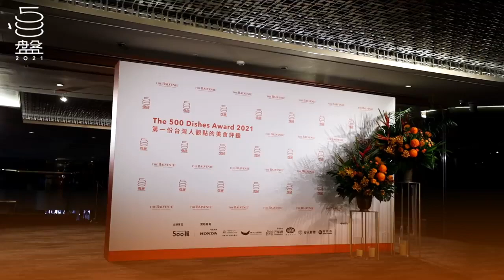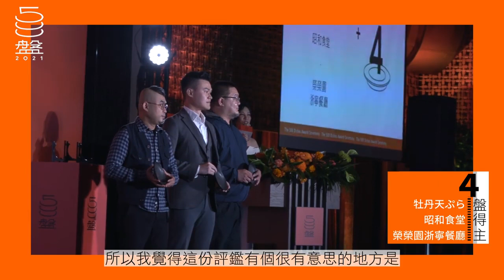500盤頒獎典禮精彩全記錄 超過百位餐飲業者現身支持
2021年的 500盤 名單正式公布囉，作為 第一份台灣人觀點的美食評鑑 ，500盤邀請50位跨界名人評審，希望提出餐飲新觀點，讓大家吃美食時，也能有另一份參考名單。

精彩的頒獎典禮上，超過百位餐飲業者都現身支持，可說是2021年台灣餐飲團結的重要一刻，讓我們一起回顧 500盤2021 The500DishesAward2021 頒獎典禮，重溫3盤以上的得獎名單。

【500盤】延伸閱讀連結
● 官網
500盤官網：50位評審、500道菜 第一份台灣人觀點的餐飲評鑑
● 完整名單
2021【500盤】完整得獎名單
● 九大特別獎
2021【500盤】九大特別獎得獎原因

500盤 The 500 Dishes Award 2021
主辦單位｜500輯
指定用酒｜The Balvenie 百富
指定用車｜HONDA
贊助廠商｜富蘭克林、海悅國際開發、巴部農天然鹼性礦泉水（晚宴指定用水）、中興米、安永鮮物、萬家香
場地協力｜台北晶華酒店